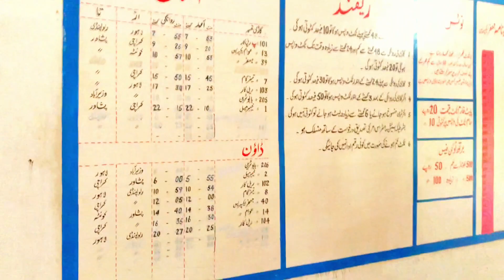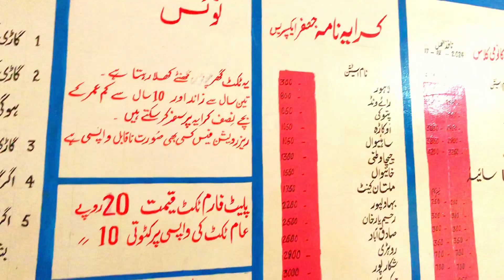Pakistan Railways, Gujranwala Railway station.